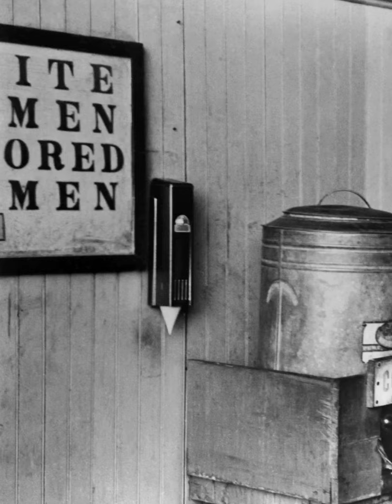How Did The British Treat African American Troops During World War Two?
How Did Britain Treat African-American Soldiers stationed in the Uk during WW2?

 Racism was very prominent during the 1940s and the arrival of so many african-americans into the UK posed a big challenge for the UK government. The British ministers were apprehensive about adopting the American Jim Crow system of segregation but also did not wish to sour relations with the largely pro-segregation American Government. They therefore ordered that UK citizens should not become too friendly with African American troops. Although African American troops did suffer from prejudice that was often enforced by white American officers, the British public were largely accepting of them in a way that was unheard of in America. One African-American woman later stated that the English people “appreciated us” and “treated us royally”.